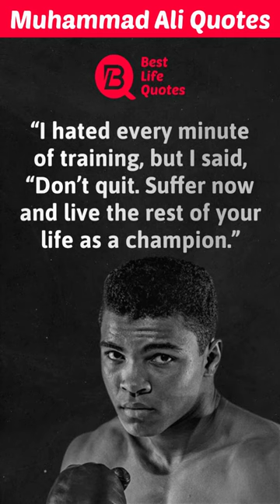I hated every minute of training...| Muhammad Ali Quotes | whatsapp status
Full Video You may Like
39 Of Muhammad Ali's Most Inspirational Quotes That Will Change Your Life | Muhammad Ali Quotes 2022

Muhammad Ali
American professional boxer

Famous As : The Greatest Heavyweight Boxer of All Time
Born On : January 17, 1942
Died On : June 3, 2016
Born In : Louisville, Kentucky, United States
Died At Age : 74

Muhammad Ali was a renowned American professional boxer who excelled in his sport and later used his status to herald changes. His original name was Cassius Marcellus Clay, Jr. and he was named after a slavery abolitionist. Here are a few interesting piece of trivia from the life of this famous boxer.

The story of how Muhammad Ali trod on the path of becoming a boxer is quite intriguing. Ali had parked his red-and-white Schwinn bike outside an auditorium when it was stolen. Upon realizing the truth, Ali was enraged and he reported the matter to a police official. He said he wanted to 'whup' the thief. The cop Joe Martin was also a boxing trainer and he realized the potential in Ali and decided to train him. Rest as we know is history.

The boxer would ask his friends and family to throw stones at him which he would use as means to increase his agility and speed by dodging them. The boxer's brother recollects, “No matter how many I threw, I could never hit him.”

Muhammad Ali rose to the status of one of the most influential Muslims across the globe. He used his stature to negotiate with Iraqi dictator Saddam Hussein who had held 2,000 foreigners as captive. Upon Ali's insistence Hussein agreed to free 15 American hostages.

In the section below you can read some of the best inspirational quotes by the famous boxer Muhammad Ali.

We hope you enjoyed this Wise Life Quotes by Muhammad Ali a lot of work has been put into it.